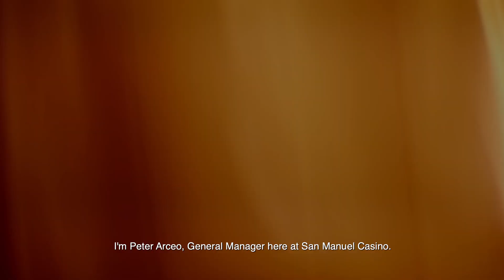General Manager Peter Arceo Invites You To Join Our Team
As San Manuel prepares to host our FIRST online career fair - on Feb. - hear from our General Manager Peter Arceo about the company culture and excitement of working for one of the top employers in the Inland Empire.

Always open. Always exhilarating. We are gaming excitement. We are AllThrill

Must be 21.